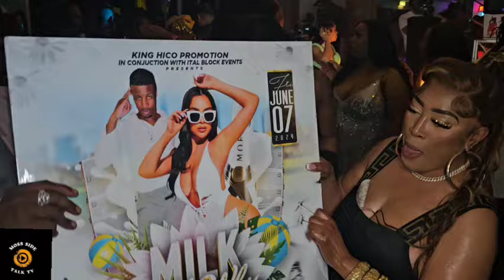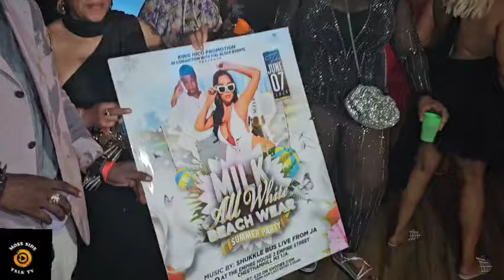PT4 SOUL2SOUL MANCHESTER UK 2024